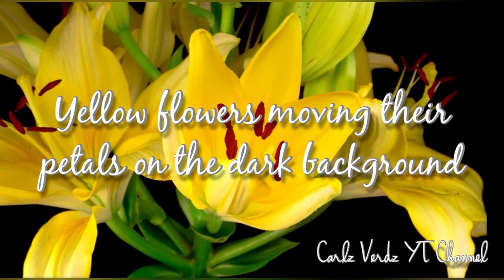Blooming Flowers Time Lapse